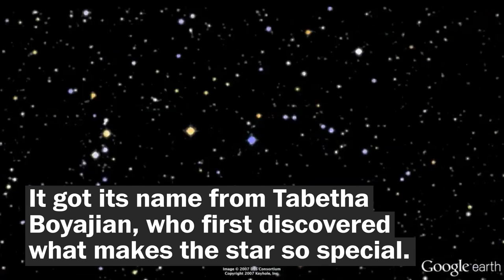What is Tabby's Star?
And also, is it flickering because of aliens?